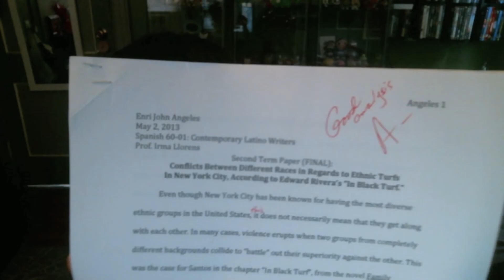Big Bang - "Bad Boy" [TBT] Reaction [Ejax]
-Verdict: This song never gets old! Great video based in my State = Awesomesauce!
-Apparel: GD has them crazy swag as always, TOP looks like a BOSS, Taeyang showing off his muscles in 10 degree weather, Seung Ri looks normal, and Daesung rocking the jean vest.
-Setting: Somewhere in the 5 boroughs of New York City yao!
-Rhythm: one word: BOSS! First song i heard from Big Bang. loved the melody and beat after listening to it for the first time!

Instagram Username: ilikekumquatz

Like it / Hate it. Whatever

Ejax